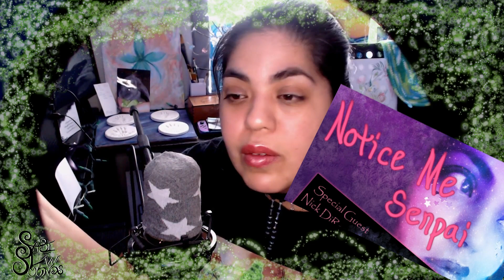The Saga Continues (this is a long one)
Another update as the unemployed saga continues, this one's a long one (that's what she said). Grab some snacks and tune in to get the latest update on Sabi's life as a content creator with cptsd

Vlog 31

Want your name in the credits?

Also, I've been streaming on Twitch, make sure to find me there, you'll get to see my things more often